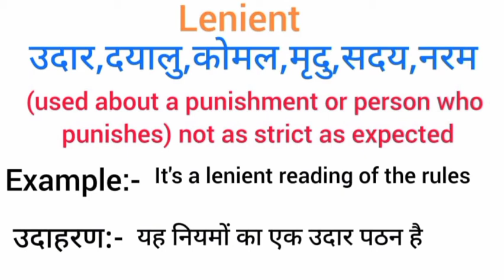Lenient meaning in hindi | lenient ka matlab kya hota hai | word meaning English to hindi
lenient meaning in hindi
lenient ka matlab kya hota hai
english to hindi
word meaning
what lenient
lenient का हिंदी अर्थ